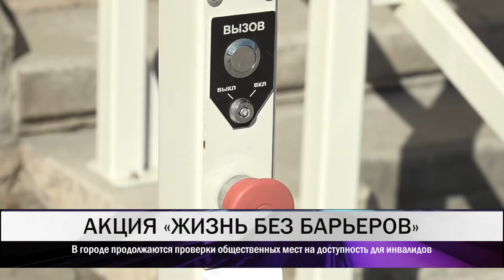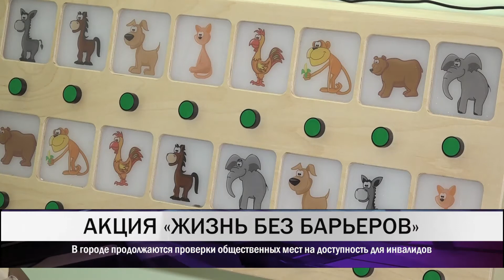В Нижнем Тагиле продолжаются проверки общественных мест на доступность для инвалидов